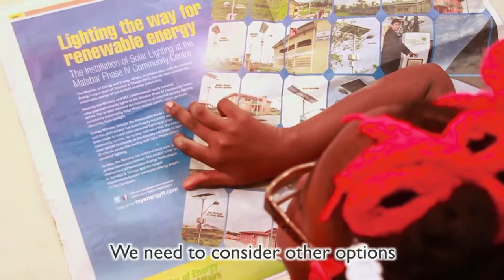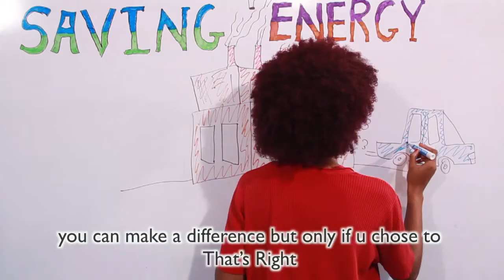Science Music Video Competition - Global Energy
This video was submitted by Aaronica Patterson, Avernel Patterson and Che Wellington for the Science Music Video Competition launched by NIHERST in March 2013 which challenged youths between the ages of 14 and 28 to create music videos that would show the central role of science, technology and innovation (STI) in development.